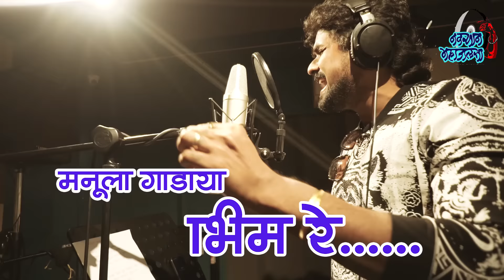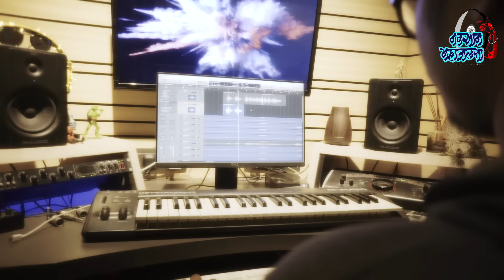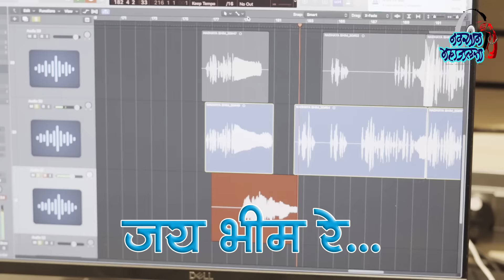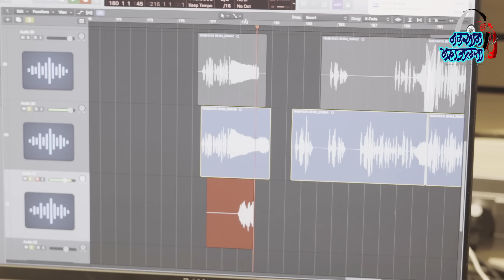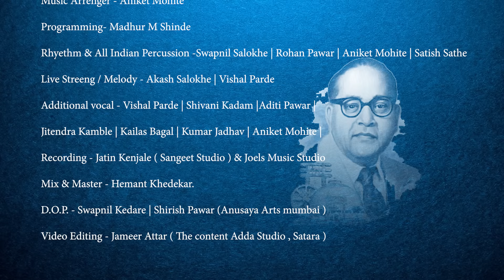Jay Bhim Re | जय भीम रे | Madhur Shinde | Shital Sathe | Sachin Mali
Navayan Mahajalsa Official Song 2020
Production Navayan Mahajalsa
Production Head - Sachin Mali

Lyrics - Sachin Mali | Shital Sathe

Singer - Madhur Milind Shinde | Shital Sathe
Music Arrenger - Aniket Mohite

Programming- Madhur M Shinde

Rhyethm & All Indian Percussion -Swapnil Salokhe | Aniket Mohite | Satish Sathe
Live Streeng / Melody - Akash Salokhe | Vishal Parde

Additional vocal - Vishal Parde|Shivani Kadam|Aditi Pawar | Jitendra Kamble | Kailas Bagal | Kumar Jadhav | Aniket Mohite

D.O.P.  Swapnil Kedare | Shirish Pawar

नडाया भीम, पुढं भिडाया भीम...
त्या मनूला गडाया भीम रे...
बेड्या तोडाया भीम, माणसं जोडाया भीम
काळजा काळजात जयभीम रे...धृ

जोजावलं आम्हा भिमानं, आयुष्याचं देऊन दान
उंचावलं  हे निळ निशाण, वाटे आम्हा त्याचा अभिमान
आमची रिंगटोन भीम, आमचा बॅकबोन भीम
धडधडतं हृदय भीम रे...
आमच्या डोळ्यांत भीम, आमच्या गळ्यात भीम
काळजा काळजात जयभीम रे...१

अन्यायाशी नाही रे सलगी, डोळ्यात बंड वाजते हलगी
विद्यापीठांमधी, ओठां-ओठांमधी
पोस्टर बॅनरमधी मायबापा...
आमच्या मोर्च्यात भीम, आमच्या चर्चांत भीम
कंठा-कंठात जय भीम रे...
आमच्या घोषणांत भीम, आमच्या भाषणांत भीम
धमन्या-धमन्यांत जयभीम रे २

आझादीचा देतोया नारा, संविधानाचा हा सरनामा
पाहिला आम्ही बुद्ध पुन्हा, भीमाचा हा कारनामा
आमचा टीचर भीम, फिलॉसॉफर भीम
आमच्या लढ्याचा गाईड भीम रे...
आमच्या उरात भीम, आमच्या सूरात भीम
डफा-डफावर वाजतोय भीम रे...३

उधळला वैऱ्याचा डाव, झेलुनिया जिव्हारी घाव
आम्ही मेलो तरी, कापले गेलो तरी
मुखी नाव तुझे माय बापा...
आमचा आयडॉल भीम, आमचा आयकॉन भीम
आमच्या टीमचा कॅप्टन भीम रे...
देतो ऑर्डर भीम, तोडतो बॉर्डर भीम
असा फायटर लीडर भीम रे...४

काळजा काळजात जय भीम रे...

गीतकार : सचिन माळी & शितल साठे
                                Public Appeal

नवयान महाजलसा हा अधिकृत YouTube Channel आहे. या Channel वर आम्ही नियमित नवनव्या कलाकृती प्रकाशित करीत आहोत. मायबाप जनता प्रत्येक कलाकृतीचे मनापासून जनस्वागत करीत आहे. आम्ही साधनांचा अभाव असतानाही या कलाकृती निर्माण करीत आहोत. त्यामुळे जनतेची साथ हेच आमचं बळ आहे. जनकला, जनदिशा, जनरंजन, जनप्रबोधन, जनसंघर्ष हि "पंचसूत्री" घेऊन नवयान महाजलसा प्रबोधनाची चळवळ पुढे नेत आहे. समतेचे पर्यायी सांस्कृतिक आंदोलन उभे राहण्यासाठी आपण केवळ रसिक म्हणून आमच्या सोबत न राहता सांस्कृतिक लढ्यातील साथी म्हणून नवयान महाजलशाला कृतीशील पाठिंबा दयावा. कलाकृतींच्या निर्मितीसाठी अवाढव्य खर्च येत असतो. कोणत्याही धनदांडग्यांचा सपोर्ट न घेता नवयान महाजलसा पर्यायी कला-साहित्याची निर्मिती करीत आहे. नवयान महाजलसा आपल्या नवनिर्मितीचे श्रेय केवळ मायबाप जनतेला देत आहे. आम्ही नवयान महाजलसा च्या हितचिंतकांना आणि रसिकांना विनंती करतो कि, आपण नवयान महाजलशाला आपल्यापरीने आर्थिक मदत करावी. आपण आर्थिक सपोर्ट उभा केल्यास “नवयान महाजलसा”च्या माध्यामातून सातत्याने नव्या कलाकृती निर्माण करणे आम्हांला शक्य होणार आहे. म्हणून याठिकाणी आम्ही नवयान महाजलसा Account  नंबर देत आहोत.

NAVAYAN MAHAJALSA
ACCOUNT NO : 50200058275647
IFSC CODE : HDFC0003649
BRANCH :TILAK ROAD, PUNE
BRANCH CODE : 3649
SWIFT CODE : HDFCINBB

नवयान महाजलसा सोबत जोडून राहण्यासाठी आम्हाला संपर्क करा. दोस्ती जिंदाबाद !

आपले साथी,
नवयान महाजलसा
शितल साठे & सचिन माळी
                                   Public Appeal

NAVAYAN MAHAJALSA is official YouTube channel. We have been publishing new Art creations regularly on our channel. Navayan Mahajalsa is running on an objectives like people’s art. People’s Path, People’s Entertainment, People’s Enlightenment, People’s Struggle. We have taken this ‘ Panchsutri’ for the cultural revolution .People are appreciated  our Artwork very heart fully. And this is become our motivation.
 We don’t have sufficient resources for this cultural work. But people support is our strength. We are appealing humbly & politely to all our supporters, followers please help us through financial way and support to Navayan Mahajalsa. Our every creation has been taking more time and expenses as well. We are engaged our cultural work without help from money launderers. A Navayan Mahajalsa is giving credit to the people for this appreciation.
  We are humbly request to our friends, fans and well-wishers to support in financial ways as per your wish. It gives an inspiration to us. Therefore we will publish new Artwork frequently on our channel. Following Information about ‘Navayan Mahajalasa’ official Bank account.

NAVAYAN MAHAJALSA
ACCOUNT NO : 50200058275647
IFSC CODE : HDFC0003649
BRANCH CODE : 3649
SWIFT CODE : HDFCINBB

Please Contact  Navayan Mahajalsa. Dosti Zindabad!
Yours Thankful,
Navayan Mahajalsa
Shital Sathe & Sachin Mali